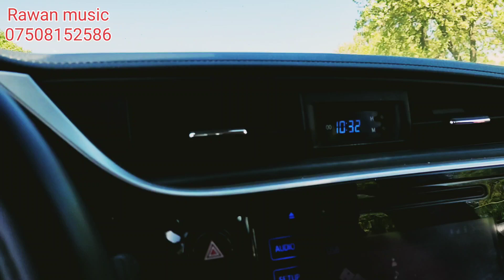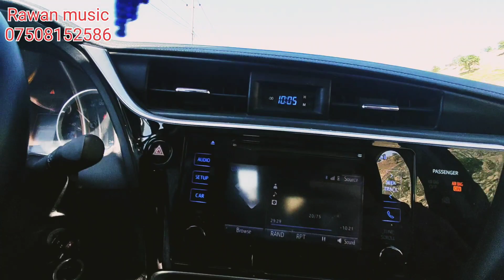ربوع كوردستان 😍😍 2022/4/16 أدم النعمة على ربوع كوردستان وكافة العراق❤دهوك بارزان _